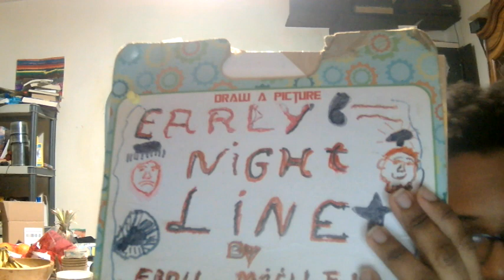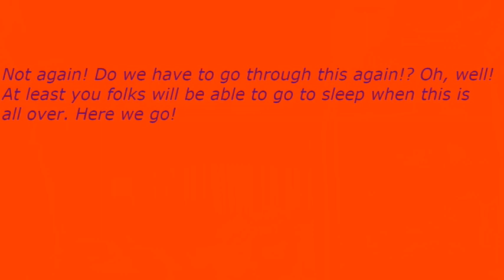Early Nightline episode 3312: James Corden Will Always Bomb!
My show tonight will make you want to genuinely laugh because James Corden will always bomb. The Not Ready For The Tonight Show Crew & I will give you all of the reasons why he will never succeed if you spend the rest of the night with us.